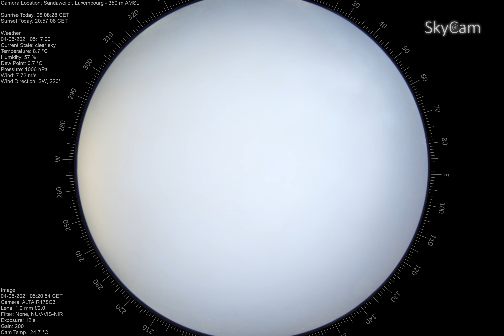time lapse 2021 05 03To2021 05 04